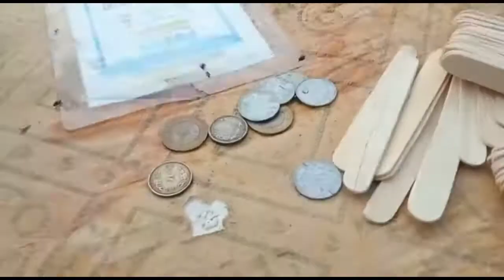Fun With Gole Wale Uncle ❤️